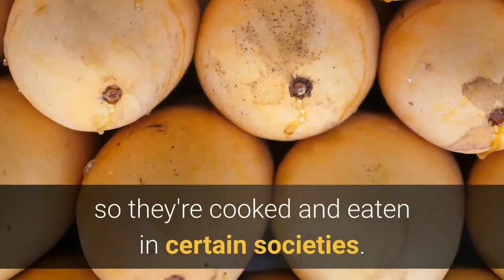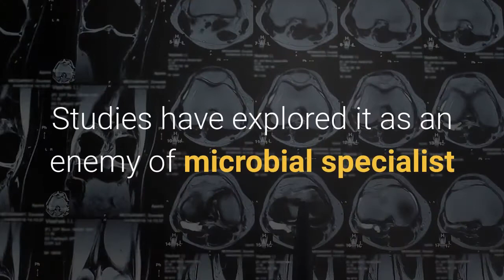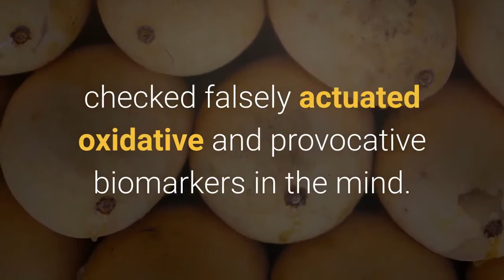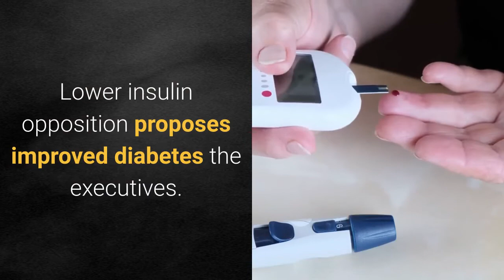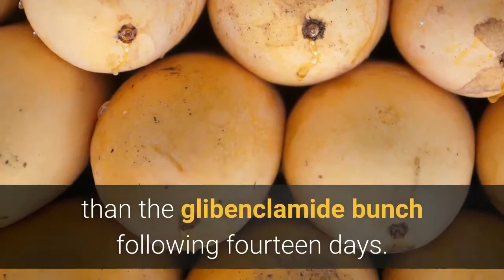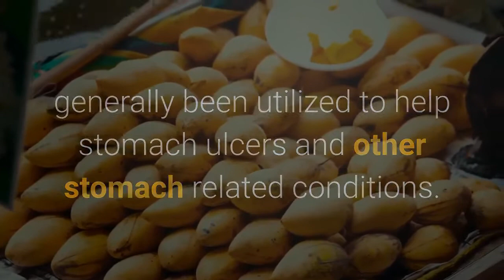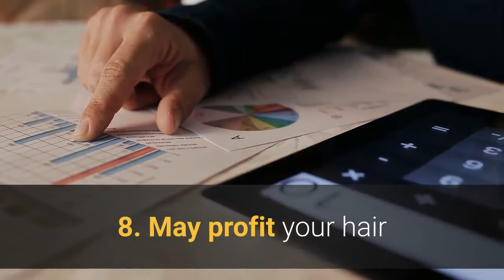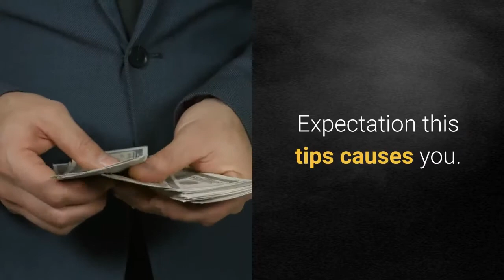HEALTH BE WITH YOU || 8 Benefits of Mango Leaves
HEALTH Be With You.

We provide video tips to help improve your daily lifestyle.

Numerous individuals know about the sweet, tropical organic product that originates from mango trees, yet you may not understand that the leaves of mango trees are eatable too.